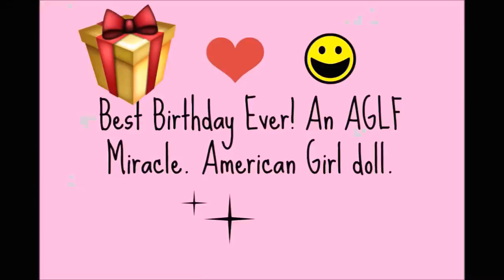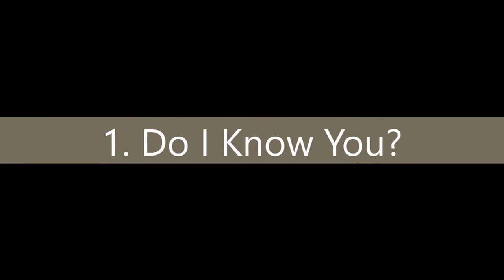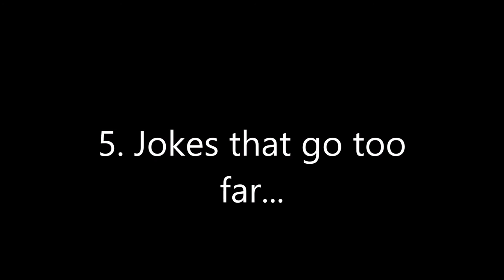5 AWKWARD Family Moments! AGLF American Girl! READ BELOW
15 LIKES?
OMG GUYS! I JUST FOUND OUT IM GOING AWAY FOR THE WEEKEND! YAY! So I hope you enjoy!
XOXO Red